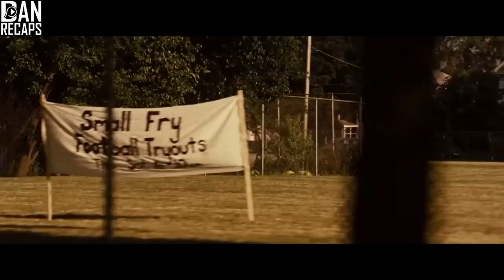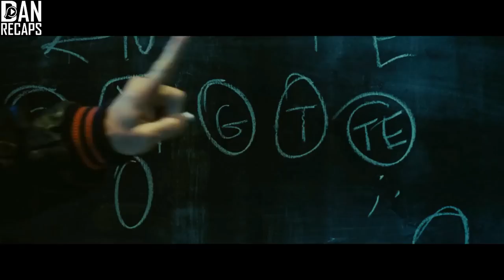In A Racist World, This Man Proves To Become The First Black American Football Champion !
A drama based on the life of college football hero Ernie Davis, the first African-American to win the Heisman Trophy.

Movie name: The Express (2008)